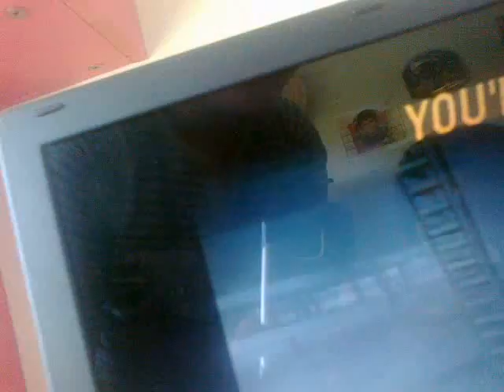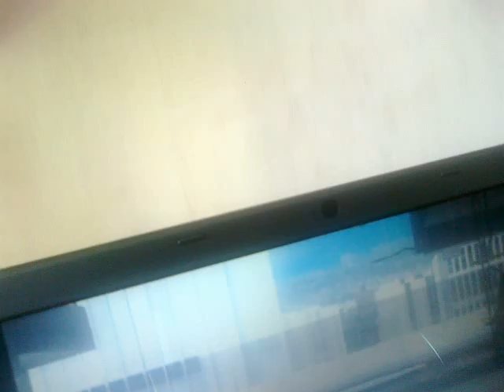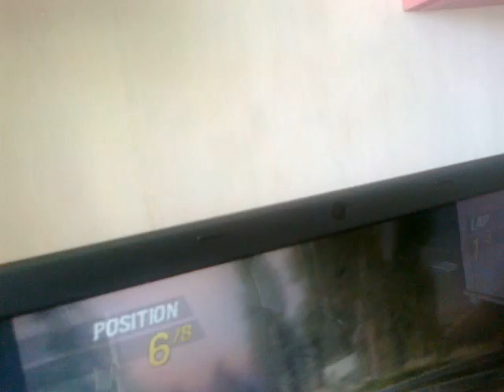Flatout 2 bölüm 2 kardeş kavgaları